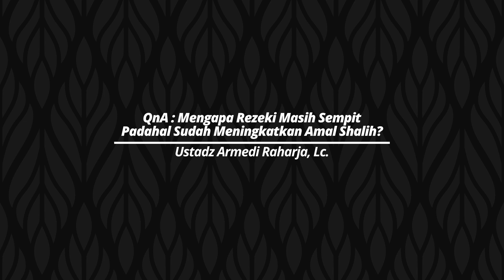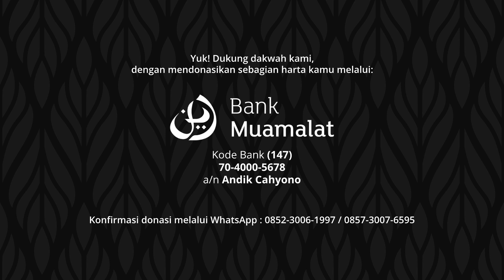Rezeki Masih Sempit Padahal Sudah Meningkatkan Amal Shalih - Ustadz Armedi Raharja, Lc. | QnA